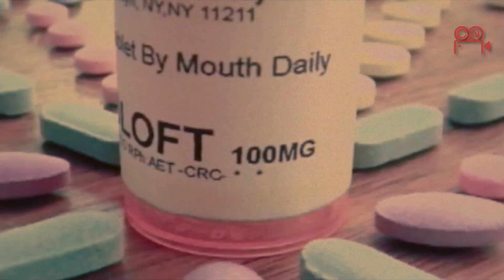Descubre 9 peliculas casi porno LGTB+, documental para mentes abiertas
para ver peliculas de todo el mundo, con tu cuenta local, solo tienes que agregar NordVPN en tu celular, tableta, computadora o television inteligente, con nuestro descuento te incluimos 6 dispositivos al mismo tiempo y con un hasta 60% de descuento si compras mas meses desde el principio